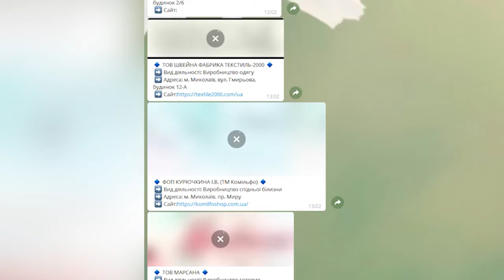У міськраді запропонували відзначати товари місцевих виробників яскравими стікерами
«Зроблено у Миколаєві»: Департамент економічного розвитку Миколаївської міської ради розробив спеціальні позначки, якими маркуватимуть товари, виготовлені у Миколаєві. Наразі триває збір інформації про місцевих товаровиробників.